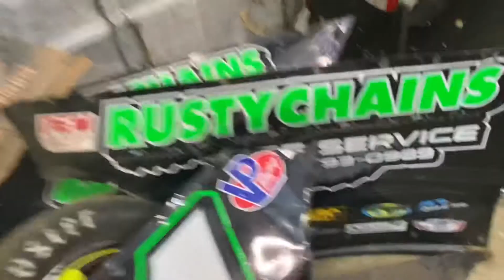Ump mod! What all is bent??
First vid added to the channel to get it started!!